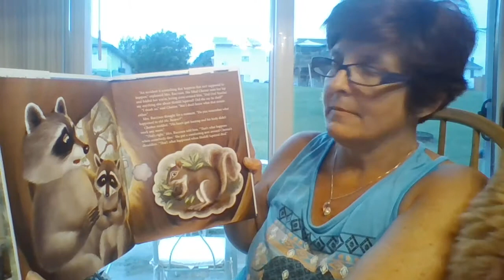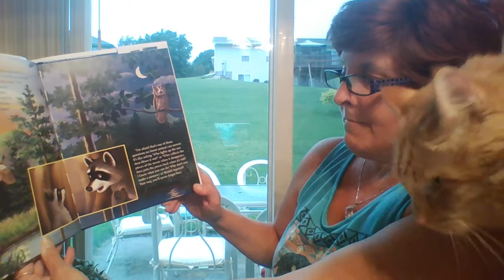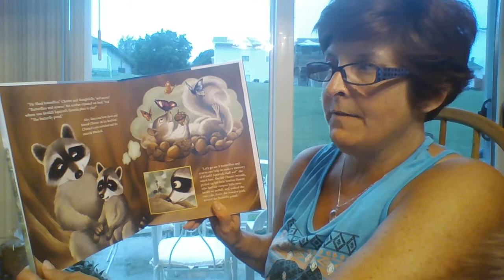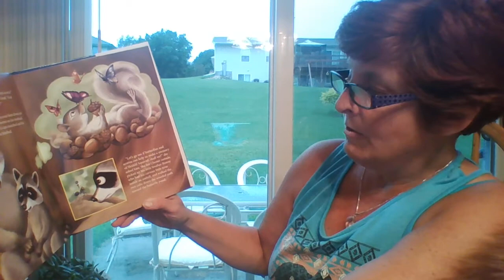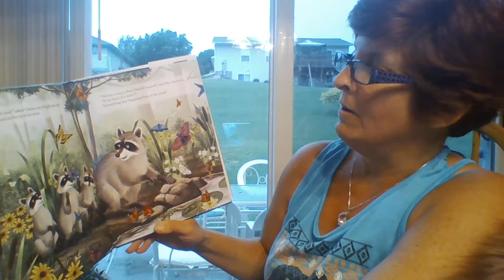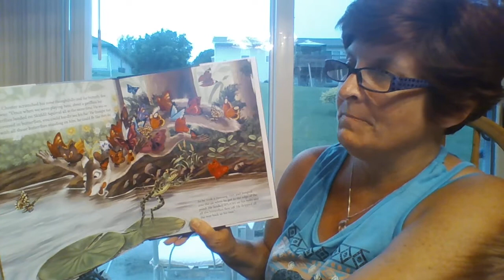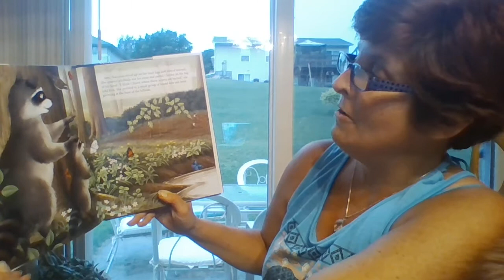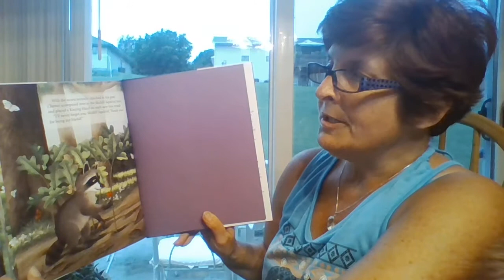Chester Racoon and the Acorn Full of Memories